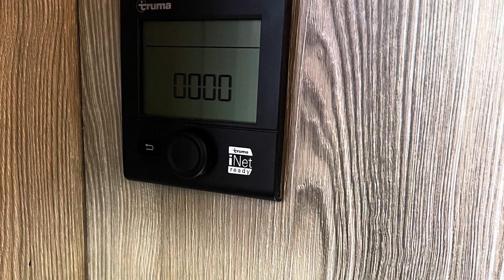VAN TOUR 70K 2022 MERCEDES BENZ RV MOTORHOME 1 OFF BESPOKE BUILT CAMPER VAN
Van tour of our brand new Mercedes’ sprinter 316 left hand drive 7G automatic coach built motorhome at Ron White trade cars . We bought the chassis cab from Mercedes’ originally unregistered and sent to a coach builder who converted it into a 4 berth van with seating for 4 people . It’s very unlike and 1 of a kind and been left hand drive will make the perfect van for exploring Europe . It is fully loaded no expense spared and is professionally built by a local company. We originally bought the van as an unregistered chassis cab and sent it for conversion, the full body had to be bespoke built from scratch. This is 1 of a kind maybe not to everybody’s taste but I am sure it will tick the boxes for someone out there.